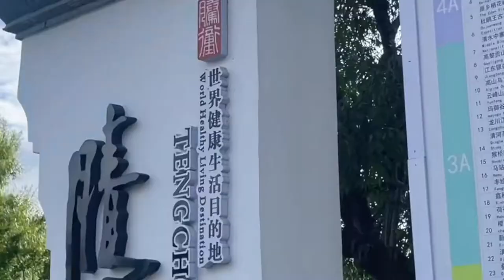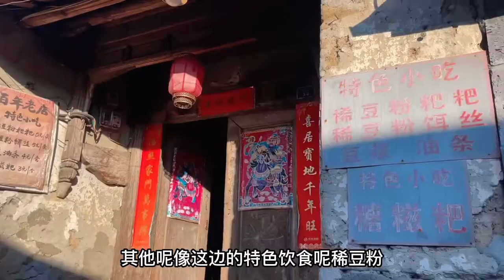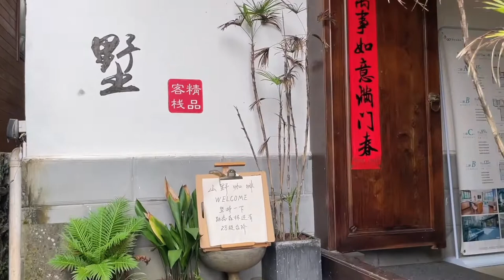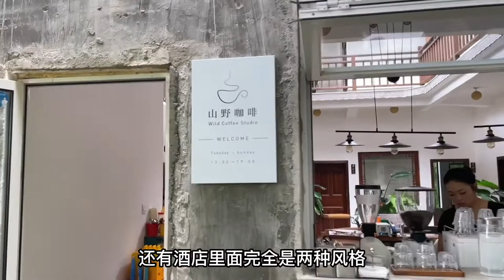老年人钟爱的云南边境小城，居然是这里，为什么说这更宜居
提到云南大家首先都会联想到
西南边疆丰富多彩的少数民族地区
然而地处新南边陲的腾冲
却是以汉族为主边疆小城
这里也是老年人钟爱的养老城市
是什么吸引他们不远千里来到这呢？

Audionautix的Walk In The Park根据知识共享署名 4.0许可授权用户使用。